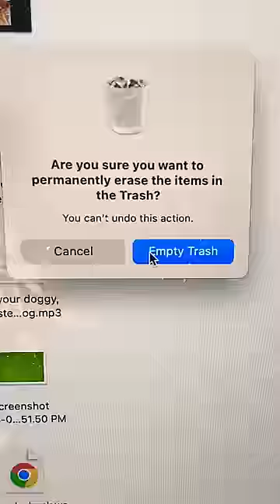My DOG Made His Own Merch 😂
My Dog Designed His Own Merch 😂